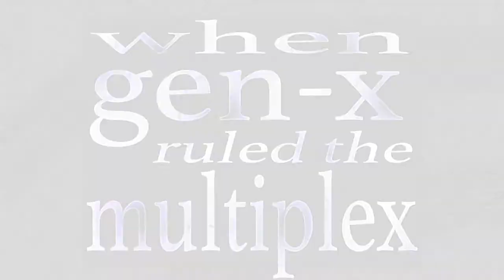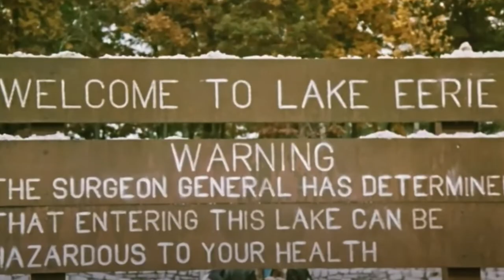When Gen-X Ruled the Multiplex Ep.99: Voyage of the Rock Aliens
A look at the 1984 cult musical comedy, which starred Craig Sheffer and Pia Zadora.